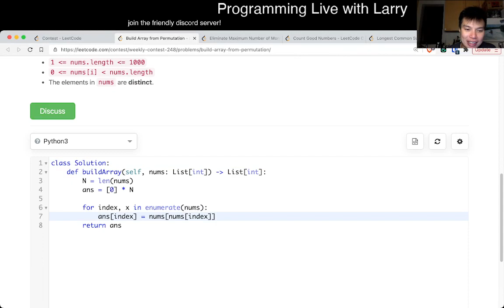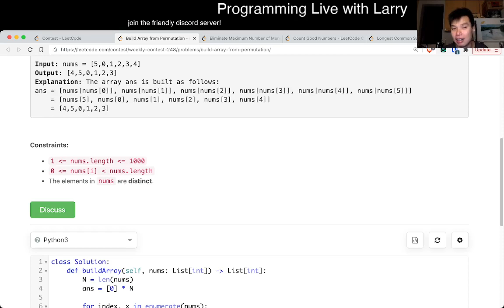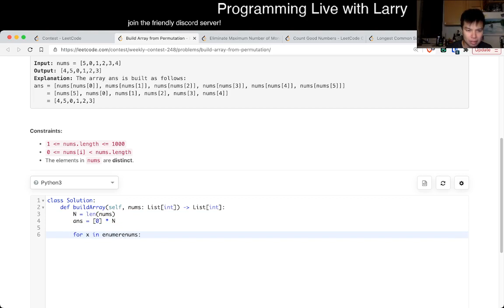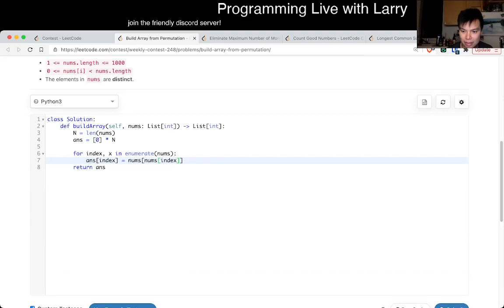1920. Build Array from Permutation (Leetcode Easy)